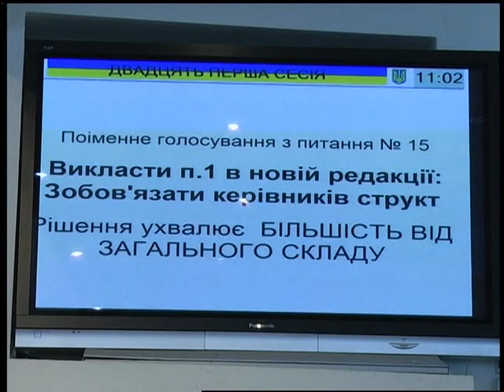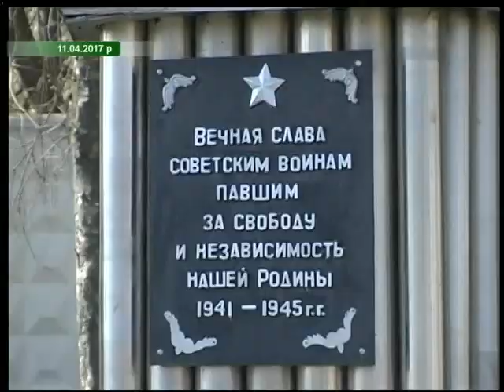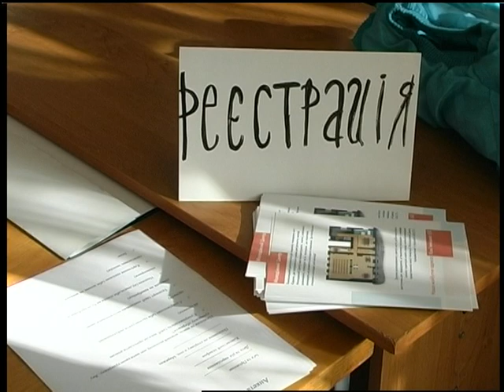11 04 18 Інформаційний випуск